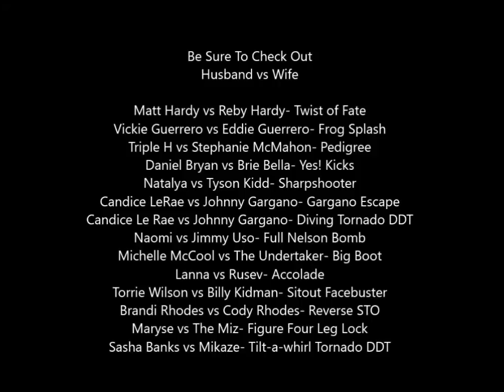Marc Mero vs Sable- TKO